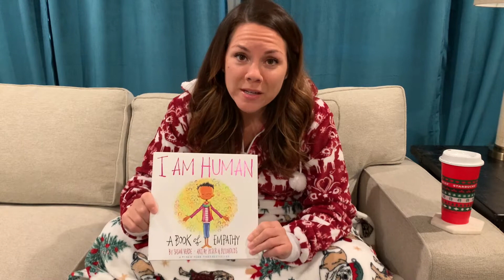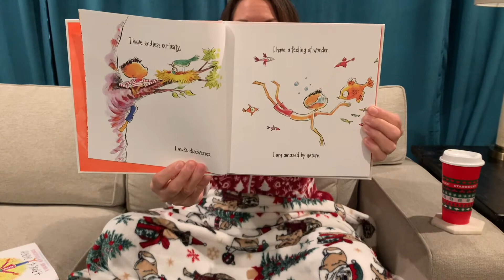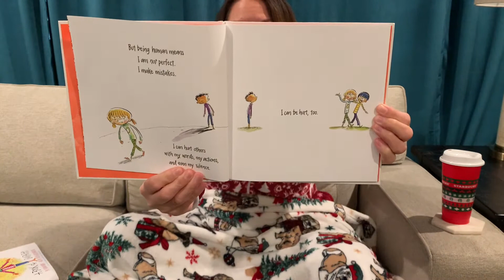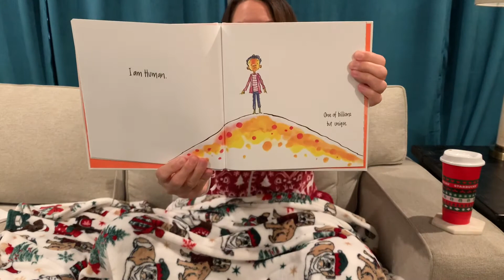I Am Human